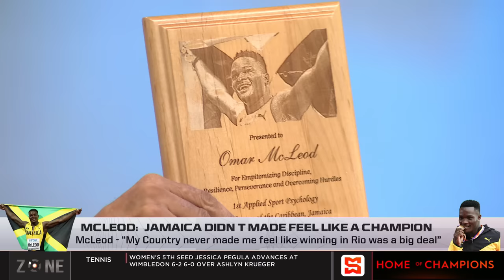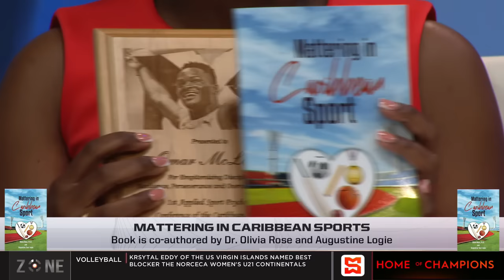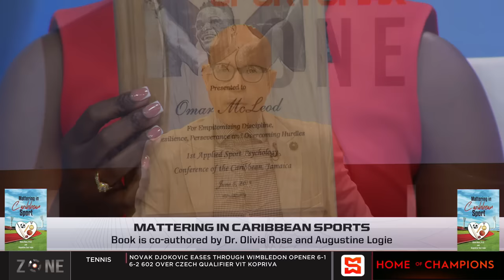McLeod laments lack of support from Jamaica | SportsMax Zone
Omar McLeod is the 2016 World indoor  600mH champion